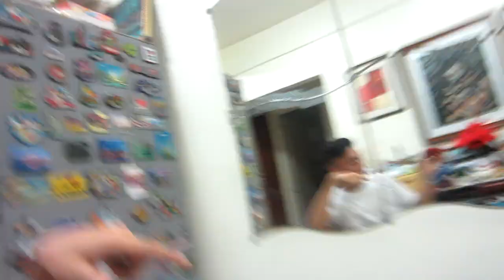Buying Gifts for Christmas + Haul | Aeron Macatangay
Hi! I'm Aeron a youtuber from the Philippines. I hope you enjoyed watching this video.
F A C E B O O K :
Aeron Claveria Macatangay

B U S S I N E S S / S P O N S O R S: